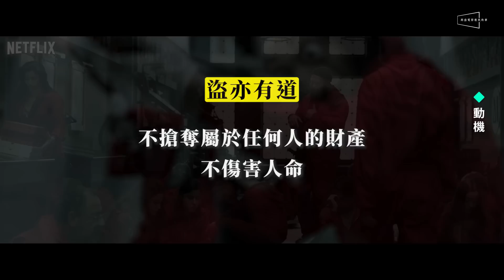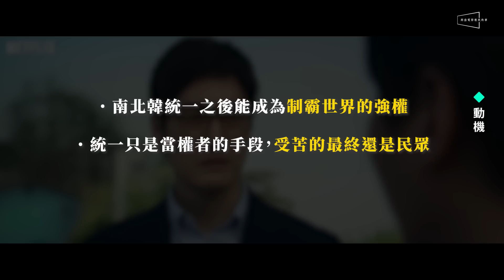💰解析💰還不如再看一次原版...紙房子韓國篇真的那麼糟？背景動機角色執行4大面向評論｜別太早下定論｜Money Heist Korea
🔥西班牙神劇翻拍之後被粉絲罵翻！都說還不如去看原版？
🔥背景動機角色執行4大面向解析，看看是不是錯怪了他們？
🔥面具的意義？南北韓能統一嗎？教授真的是教授？新影片一次告訴你！

如同劇名所顯示的，韓國的版本是改編自2017年紅遍全世界的西班牙同名影集《紙房子》，故事敘述一群背景、專長、個性都截然不同的人，被一位名叫做『教授』的人聚集在一起，策劃了兩起驚天動地的搶案。或許是因為原版的評價太高，韓國版上映之後普遍受到了原版死忠粉絲的批評，大多都在抱怨韓國版只是複製貼上，劇情幾乎一模一樣，並沒有特別明顯的創新，加上少了像原版那樣經典的主題曲和配樂，倒不如把原版再看一次還比較好。但如果沒有看過原版的觀眾卻紛紛認為這是一個十分有趣的故事，加上劇情緊湊刺激，演員的演出也十分到位，會讓人迫不及待地想要一口氣把它追完。另外如同剛剛表格上所顯示的，韓版第1季尚有六集還沒播出，現在就下定論似乎有點不盡公平。

而因為我跟水某剛好就是一個是原版的鐵粉，一個則只有看過韓版，所以今天的節目我們想要用中立一點的角度，從『背景』『角色』『動機』以及『執行』四個面向來比較兩個版本的第一季，帶你看看兩者之間各自的優劣之處，並且告訴你為何無論你有沒有看過原版，我們都還是推薦韓國版的原因！